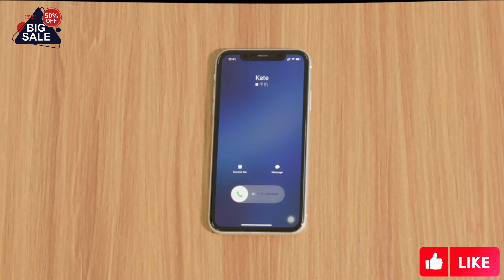Buetooth Earphone HiFi Stereo Music on 50% sale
AORLO TWS Sports Buetooth Earphone HiFi Stereo Music Wireless Headphone Ear-Hook Earbuds With Mic Waterproof Gaming Headset